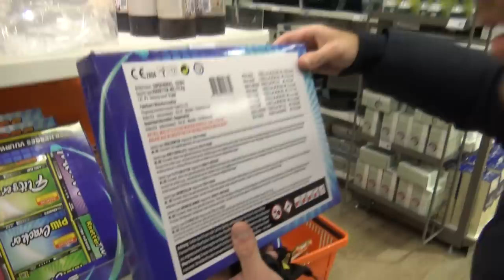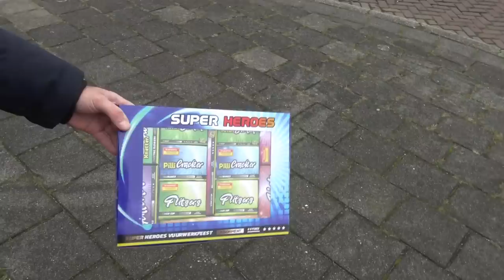De Blokker heeft ook UNIEK VUURWERK!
Ook de blokker heeft cat 1 vuurwerk, opzich wel uniek vuurwerk voor wat standaard is.